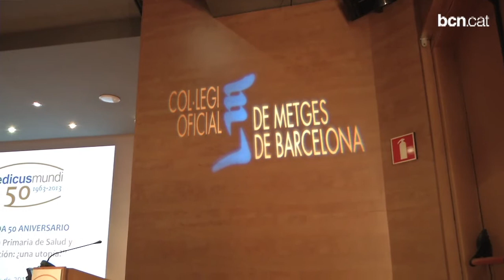Trias: "L'Ajuntament continuarà destinant el 0,7% a cooperació"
L'alcalde ha participat en un dels actes commemoratius del 50è aniversari de Medicus Mundi, que en aquest mig segle ha dut a terme un miler de projectes d'ajuda en l'àmbit sanitari a tot el món.